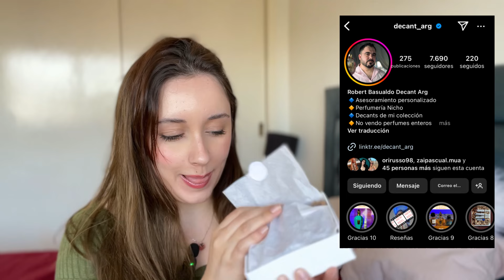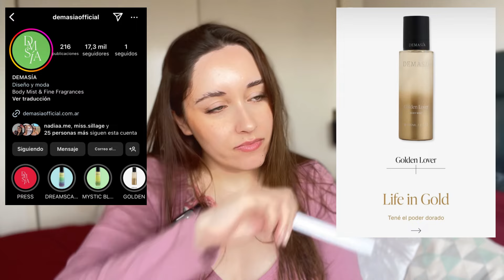Probando decants de perfumes, opinion 100% SINCERA!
Buenas como están? Bienvenidos a mi canal!

En este video vamos a oler perfumes que olí y no recuerdo o que nunca olí en mi vida! espero que les guste.

Y obvio síganme en Instagram así ven mi contenido de día a día.

@melinaday_ Que tengan un HERMOSO día, Lxs quiero!